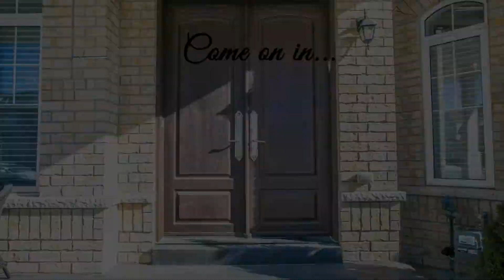103 Card Lumber Crescent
Absolutely Gorgeous 4 Bedroom Detached Home.Corner Private Lot. Extraordinary Curb Appeal.Luxurious Interior/Exterior Upgrades.Bright & Spacious Layout. Hardwood Floors, Wainscotting, Coffered Ceilings, Pot Lights & Much More!!! Over $200,000 Spent In Upgrades. A Designers Dream Home. This Stunning Property Also Includes A Professionally Custom Finished Basement W/ Kitchen, Bedroom & Washroom. This Property Is A Must See! Incl: Fridge,Stove,Dishwasher,Washer,Dryer,All Existing Window Coverings & Electrical Light Fixtures.